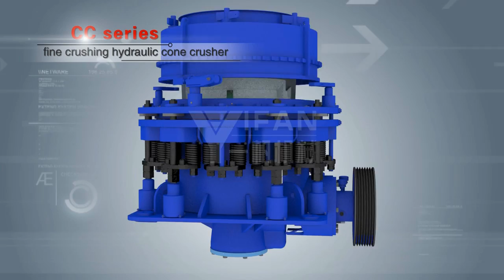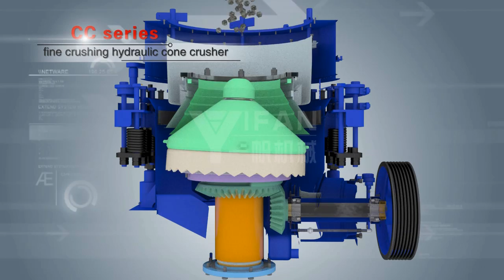cc series cone crusher